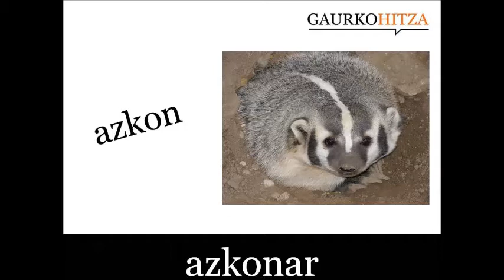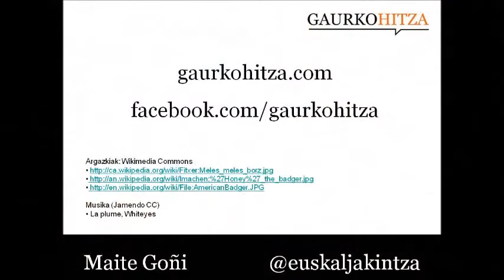azkonar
iz. ZOOL. Mustelidoen familiako ugaztun karniboroa, burua zapala, muturra luzea, eta belarri eta begiak txikiak dituena. Gorputz-adarrak motzak eta azkazal sendoz hornituak ditu. Gorputza grisa du eta bi lerro beltzez jantzitako buru zuria (Meles meles). (Harluxet Hiztegi Entziklopedikoa)